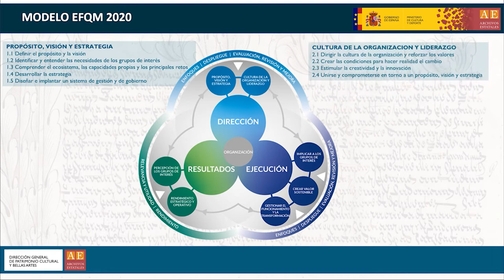Mesa redonda “Planificación y estrategia en los Archivos Estatales. Modelo EFQM”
Mesa redonda “Planificación y estrategia en los Archivos Estatales. Modelo EFQM”, Juan Ramón Romero Fernández-Pacheco (Archivo Histórico Nacional).